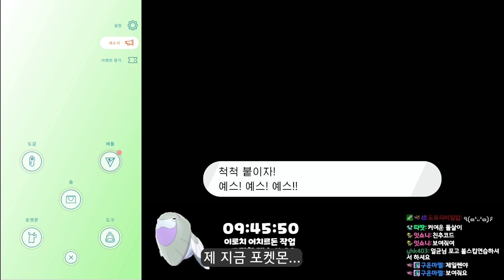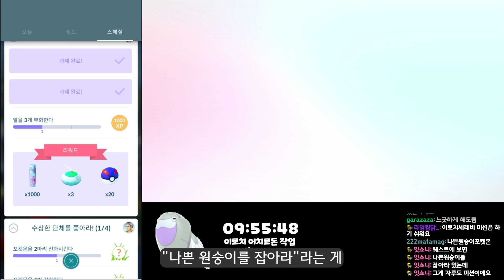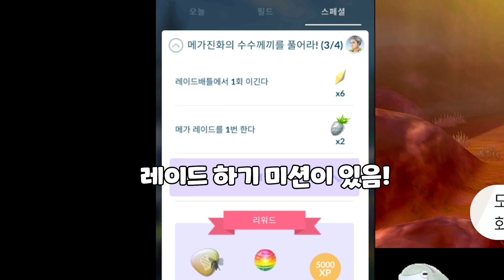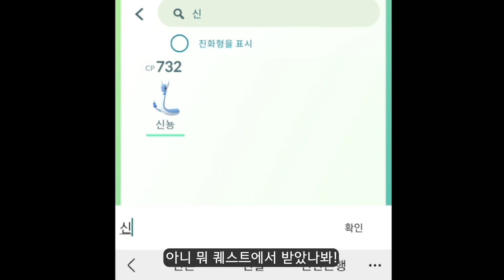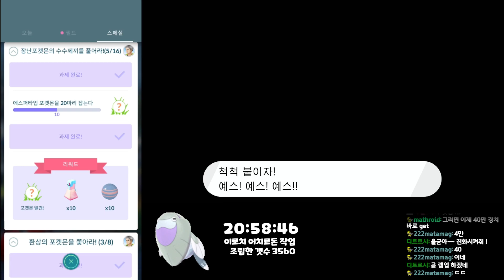이로치 헌터 끼얼균! 포켓몬고 시작합니다!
팬아트 감사히 받겠습니다!